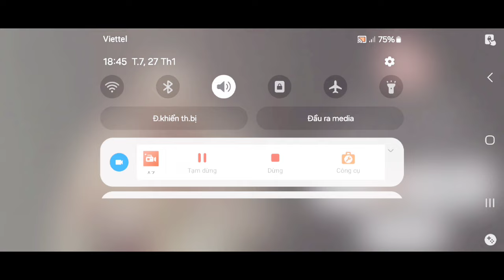Escape Ending🏃 | The Twins Vs Mr Meat 2 Vs Ice Scream 8 Vs Evil Nun Rush